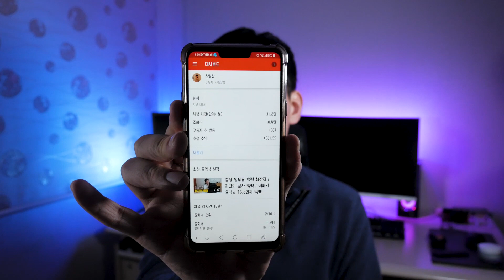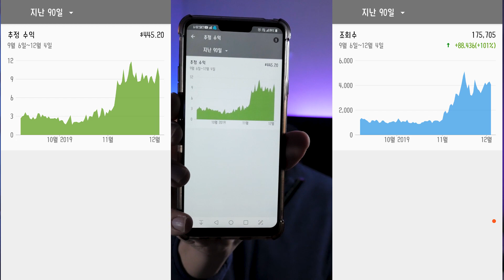4천따리 유튜버의 1일 1영상 30일 후기 리뷰 (수익, 조회수 그리고 주제가 약한 채널에 대한 생각)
접을까 하다가 접기전에 다 불태워보자 해서 시작한 1일1영상입니다.

남들아 볼땐 보잘것 없는 성과겠지만
저에겐 정말 큰 성과입니다.
다 여러분 덕입니다.
감사합니다😌

오늘 하루도 인상적이길 바래요🌊🍑